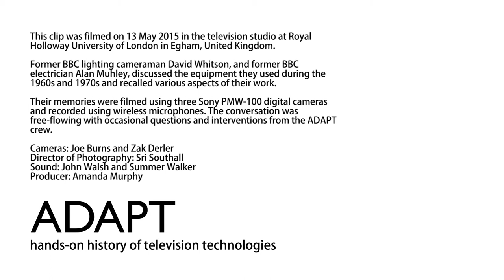Lighting - 09: Decorum: Meeting the Chief Rabbi and The Queen